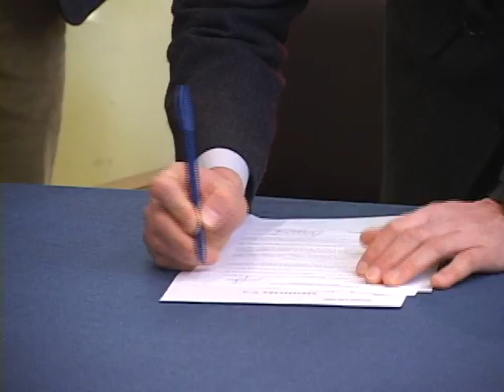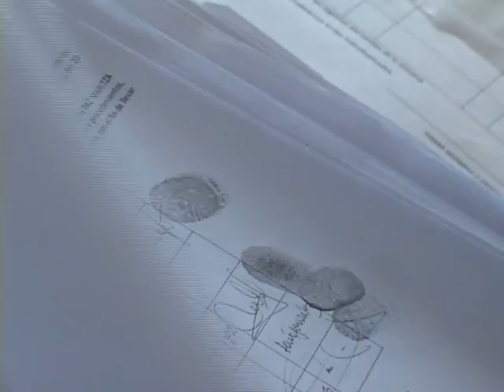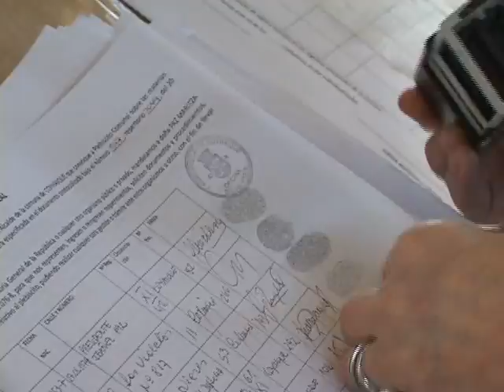FIRMAS PARA PLEBISCITO